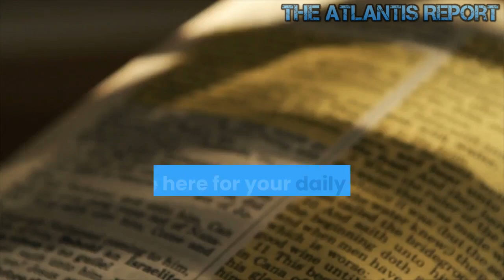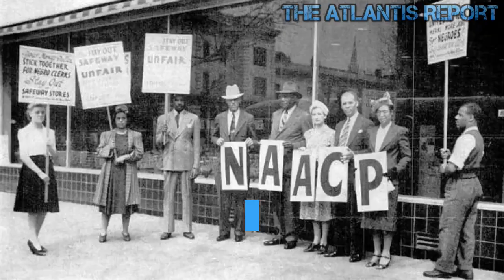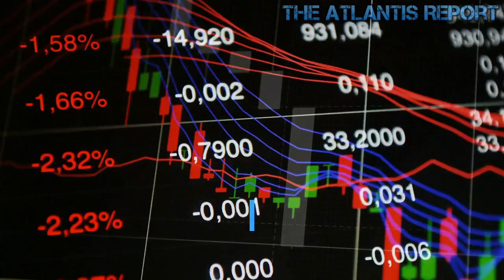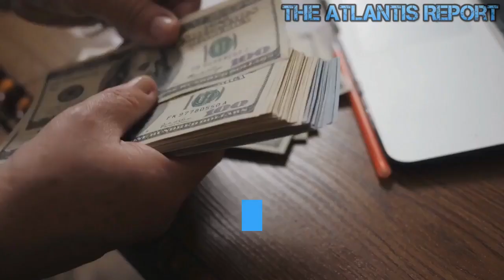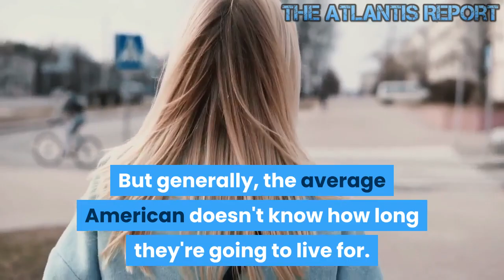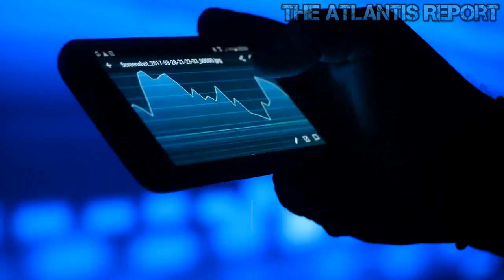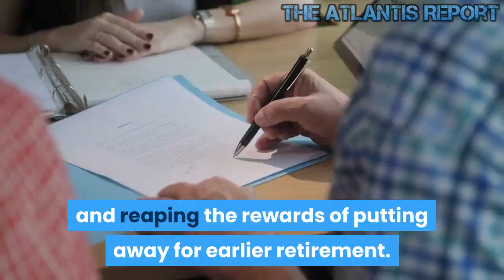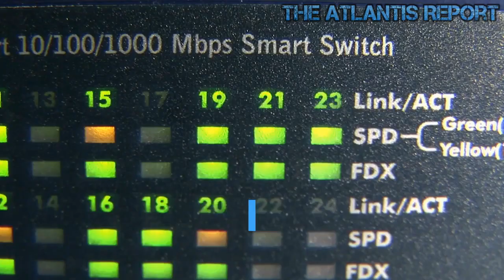IRA, 401K, Pensions, Social Security & Demographic time bomb -- Retirement Crisis Looming !!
Social Security is 14 years short of insolvency; pensions are largely underfunded and in sharp decline, and personal savings are at historic lows. We predict a national crisis in public sector pensions within the next decade that will leave state and local governments bankrupt and taxpayers on the hook for trillions of dollars. The pension crisis is the most significant single theme of our generation. Welcome to The Atlantis Report. Social Security is expected to be insolvent in 2033. In 1950, there were 16.5 workers for every Social Security beneficiary. Today, there are less than three workers paying in for each recipient. Today, less than one out of every five private-sector employees has a pension. As a group, American workers are evaluated to be $6.6 TRILLION short of what they need to retire comfortably. 10,000 Baby boomers are reaching “retirement age” every day. Forty percent of Baby boomers anticipate to work “until they drop.” Demographics are the biggest story of our time. And it's all about the story of the baby boomer generation. This was the largest generation of people the world had ever known in the wealthiest countries and across the globe. Now, that generation drove all of the macroeconomic forces that we come to recognize as usual. When they first came into the labor force back in the 1970s when they 20 or so years old, what they did was they bid up the demand for goods. Because if you think about it, a record number of people came in to buy their first suits, their first house, their first car, their first table, their first chair. Everything was new. That demand created a tremendous problem for the world to address, and it created the inflationary environment of the '80s. Yes, there were monetary grounds behind that, as well. But really, a lot of it was driven by demographics. Now, as that generation moved through their lifetimes, they had a particular set of behavior patterns that impacted the financial world first and foremost. The main one is the fact that after the Second World War, that young generation decided they didn't want to be their parents, as nearly everybody does. And they said, we don't want to be austere. Their parents had lived through two world wars. What they wanted to do was spend. They wanted to be free of the shackles of the things that their parents had had in the past. So what happened was Wall Street, being smart as ever, came up with this genius idea. It was the pension plan. Now, pension plans had existed for a long time before. But really, this is where the pension plan became everything. Wall Street fed them a story. The story was simple. You don't need to save as much money as your parents. You don't need to spend or save 20% of your income. What you need to do is give it to us. We're the smart guys, and we'll turn into more money. And that means you'll have more money to spend. So that started the most significant stock market boom in all of recorded history. Now, the other thing that happened is as consumption became a more substantial part of the economy-- and that was driven by government policy as well-- as the baby boomers were offered another piece of magic from Wall Street. They were provided credit. So in the '80s, Ronald Reagan and Margaret Thatcher basically allowed credit to be available to everybody. So suddenly, the credit boom took off. So there we have two monetary booms happening at the same time. The baby boomers have stopped saving, have given a little bit of money from their 401(k)s to Wall Street that starts accumulating quickly. Their income has also then gone into credit, the servicing of credit to buy more and more goods. That trend continued for a long time. The trend of consumption within the US economy continues to this day. It's massively outsized because of this credit boom. That meant that Wall Street became outsized too. It was taking the money from the pension system, and investing that-- or speculating with it-- and also making money from the credit side. Now, that all ended in a complete blow-up that happened in 2008.